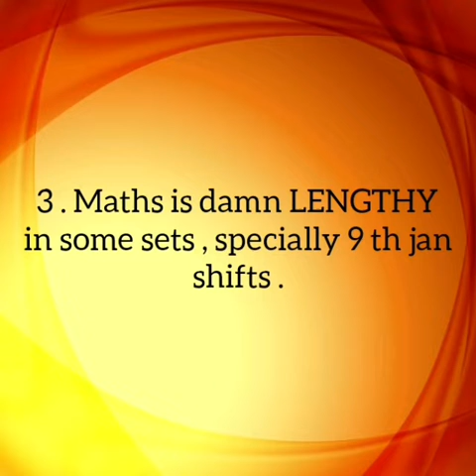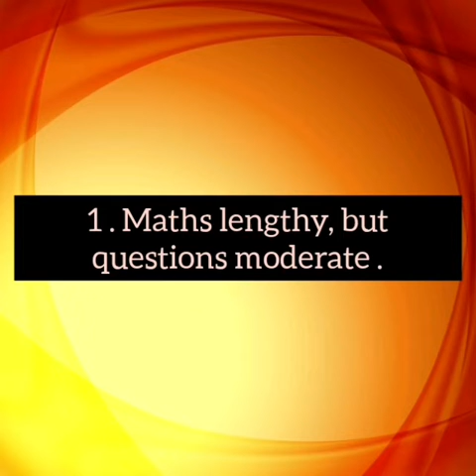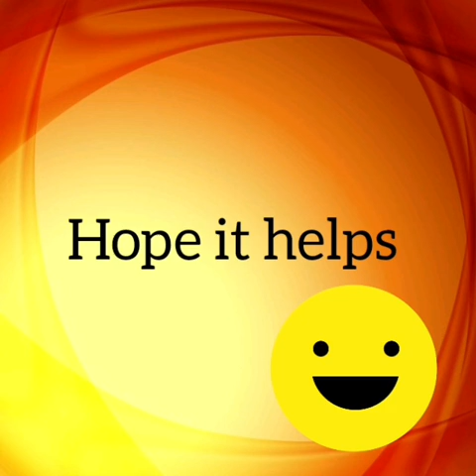JEE MAIN 2020 January shift ANALYSIS | expected cutoff of mains 2020 January shift